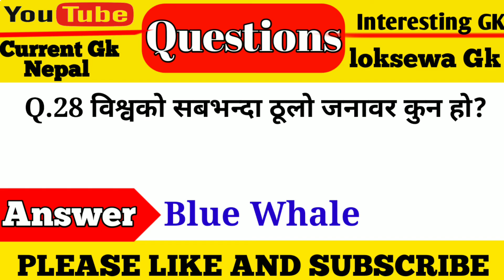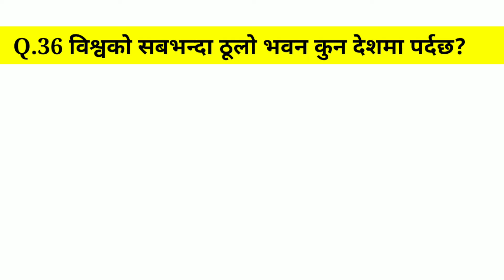विश्वको सबभन्दा ठूलो ताल कुन हो?gk questions and answers in nepali//currentgknepal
Friends in this video you learn 35 most interesting gk questions and answers in nepali

Nepali samanyagan
nepali samanygan
Interesting gk
gk in nepali
nepali gk questions
gk 2079
gk 2078
gk 2022
gk facts
facts video
Loksewa gyan
Loksewa tayari questions and answers
Loksewa
gk
GK
general knowledge
general knowledge quiz
gk quiz
gk quiz questions and answers in nepali
Current Gk Nepal
Gk Nepal
Ak general knowledge
Loksewa quiz questions and answers in nepali
Loksewa quiz questions and answers
Interesting gk about animals
Most interesting gk questions and answers
Loksewa preparation gk questions and answers

🇳🇵🇳🇵🇳🇵JAY NEPAL 🇳🇵🇳🇵🇳🇵